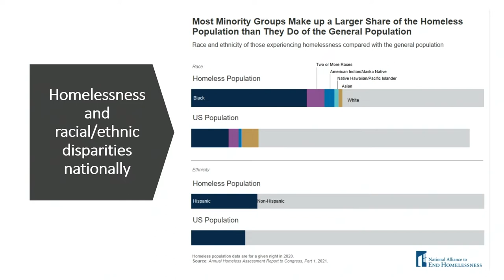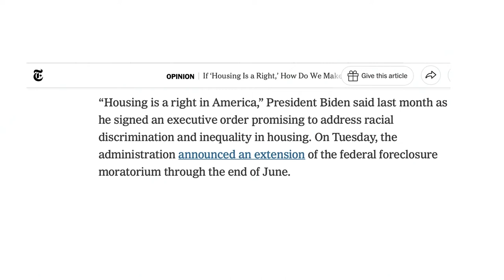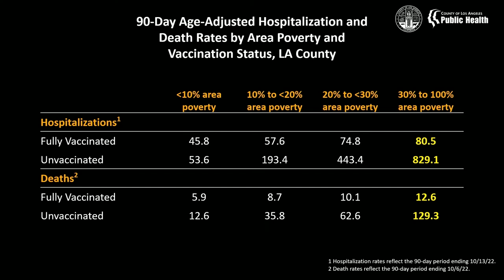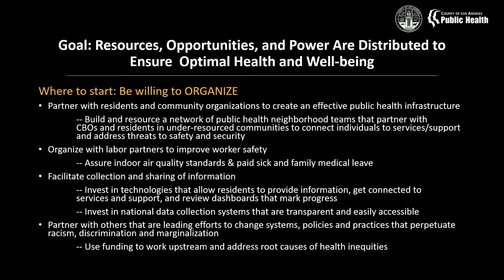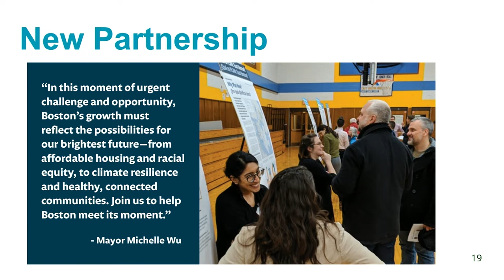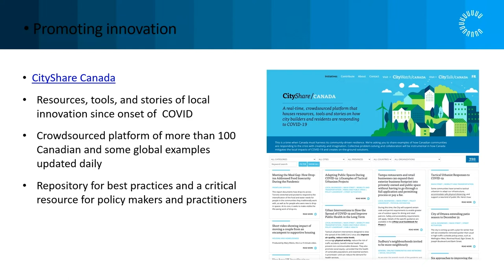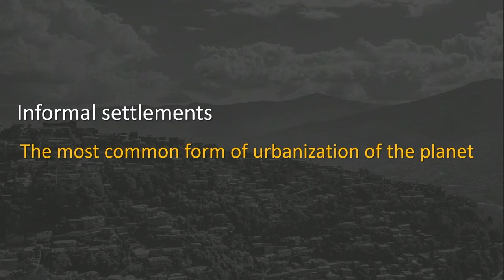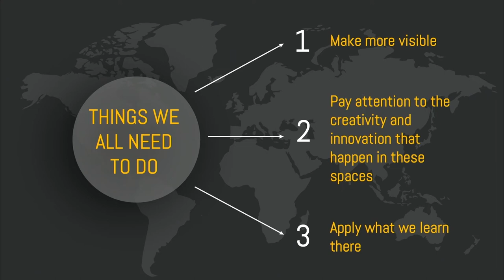The Resilience of Cities: Where We Work, Live, and Play: Morning Session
PLANNING BETTER CITIES: HOW DO WE BUILD THE HEALTHY CITY OF THE FUTURE?

Almost 80% of the US population currently live in cities. This increase in urban populations places a greater demand on city resources – housing, transportation, reliable employment. How do you build a city that is sustainable, inclusive and centered around community needs? By putting public health at the center of the planning process, cities can find a sustainable solution to build a resilient community.

Cohosted with the Boston University Initiative on Cities.
Melissa Chinchilla, Researcher, Department of Veteran Affairs
Barbara Ferrer, Director, Los Angeles County Department of Public Health
Arthur Jemison, Chief of Planning, Boston Planning & Development Agency
Mary Rowe, President and CEO, Canadian Urban Institute
Jota Samper, Assistant Professor, University of Colorado Boulder
Patricia Fabian, Associate Professor, Boston University School of Public Health (MODERATOR)